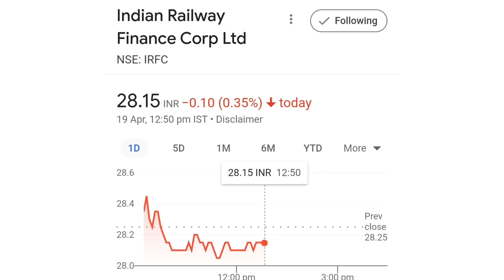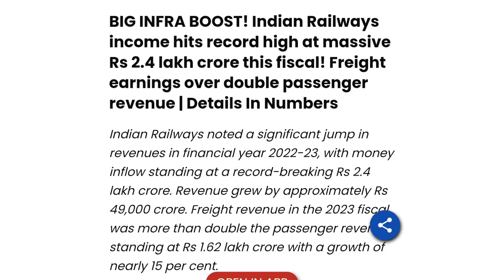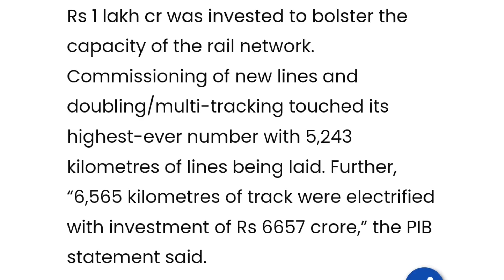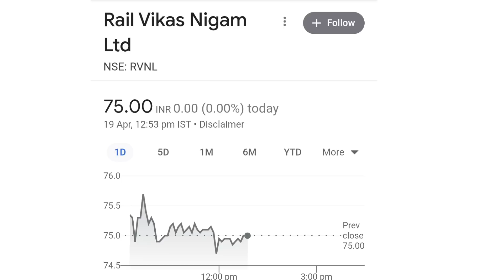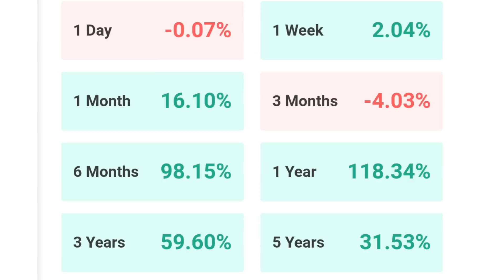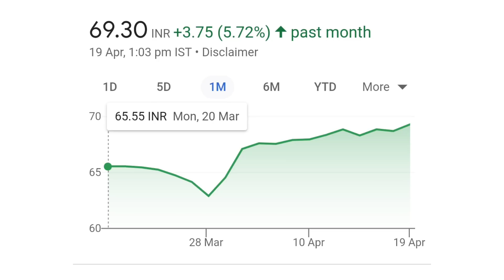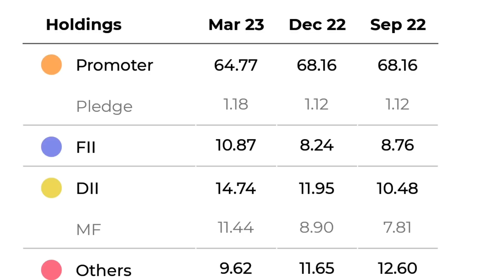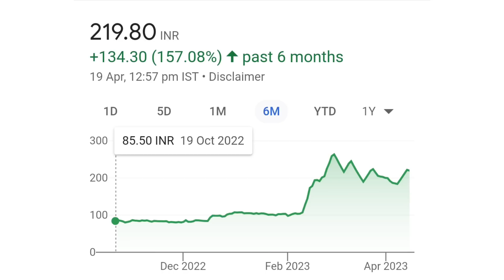rvnl share latest news | irfc share latest news | motherson sumi latest news | bonus share news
online kamai